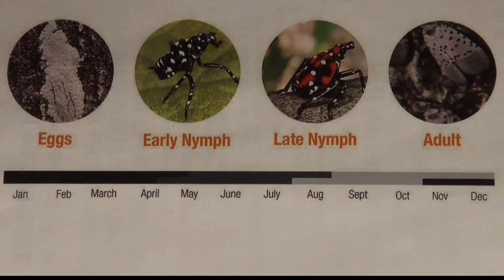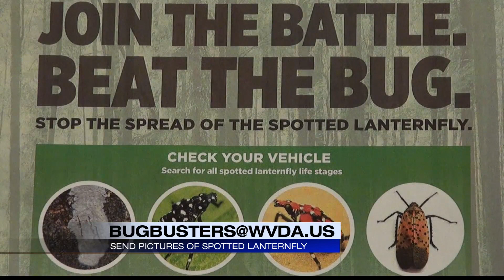Here’s a bug so bad that the Dept. Of Agriculture says to stomp on it!